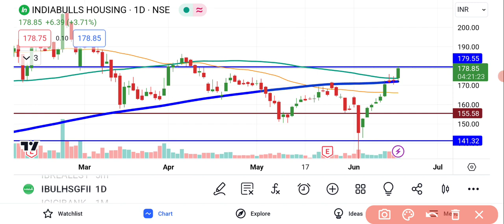Indiabulls Housing Finance Share Latest News | Indiabulls Housing Share Analysis | IBULL Share News